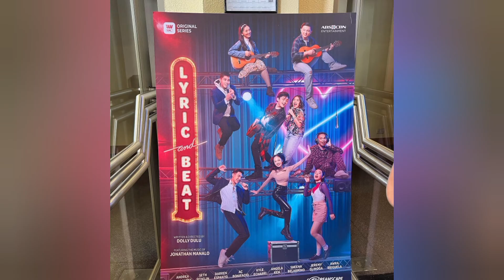LYRICandBEAT Celebrity Screening Night